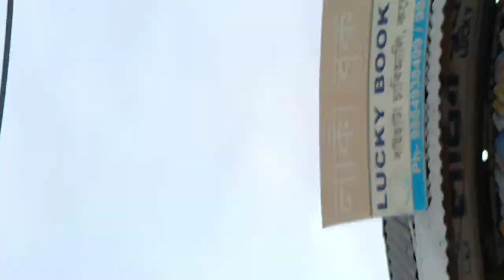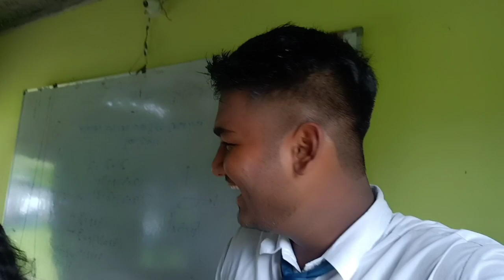Teacher's day celebration || Gateway Academy teacher's day || Gateway Academy Baihata Chariali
Hi helo everyone ! This is me Abhi Choudhary. I am a lifestyle Vlogger
I hope you like the video... If you like the video then plzz share among your friends , if you are new to this channel then plzz subscribe , see you soon at the next video till then stay tuned 😊

To know about my personal details you can visit -

Vlogger from Awesome Assam ( India ) ❤️